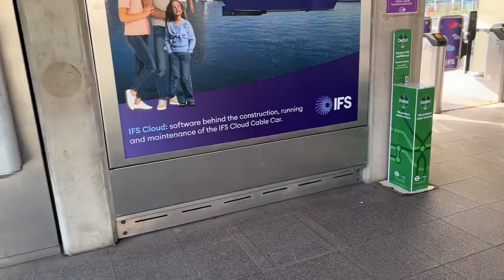Enjoying a ride on the IFS Cloud cable car in London.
I rode the IFS Cloud cable car in London, traveling from Royal Docks to the O2 arena.